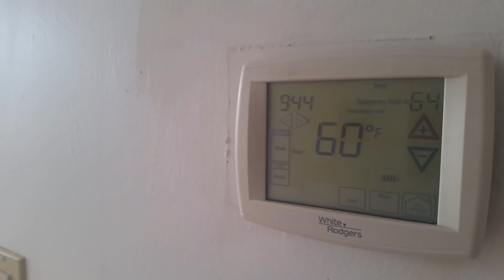Apartamento para renta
Aqui en ny 01/28/2015.